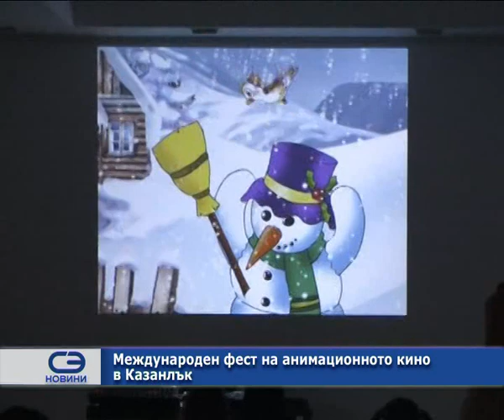Международен фест на анимационното кино в Казанлък